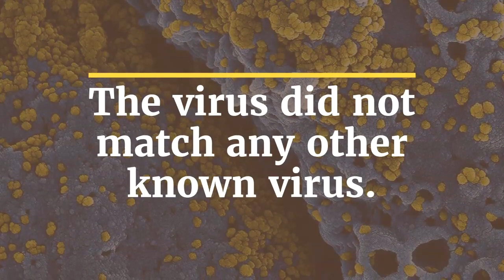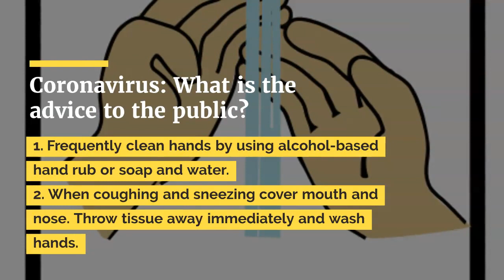Coronavirus: How can you protect yourself? I Countries affected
Here is the latest on the coronavirus
Death toll rises to 56; one fatality in Shanghai.
Third U.S. case confirmed in California.
Canada announces first case; suspected case in Portugal.
The central government in China is deploying hundreds of workers.
China puts wildlife trade on pause.
Americans in Wuhan being evacuated to San Francisco.
Hong Kong, reeling from protests, takes new hit from virus.

On 31 December 2019, World Health Organisation [WHO] was alerted to several cases of pneumonia in Wuhan City, Hubei Province of China.  The virus did not match any other known virus. This raised concern because when a virus is new, we do not know how it affects people. One week later, on 7 January, Chinese authorities confirmed that they had identified a new virus. This new virus was temporarily named “2019-nCoV.”

Common preventives recommended by the WHO include Frequently clean hands by using alcohol-based hand rub or soap and water; When visiting live markets in areas currently experiencing cases of novel coronavirus, avoid direct unprotected contact with live animals and surfaces in contact with animals; consumption of raw or undercooked animal products should be avoided. Raw meat, milk or animal organs should be handled with care, to avoid cross-contamination with uncooked foods, as per good food safety practices. Avoid close contact with people suffering from acute respiratory infections.